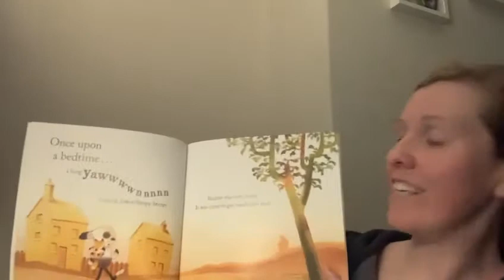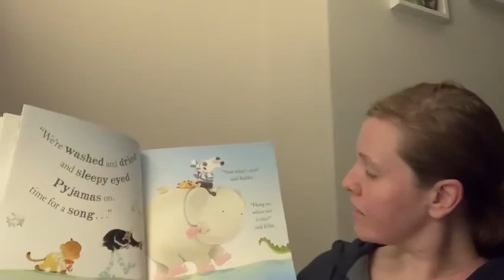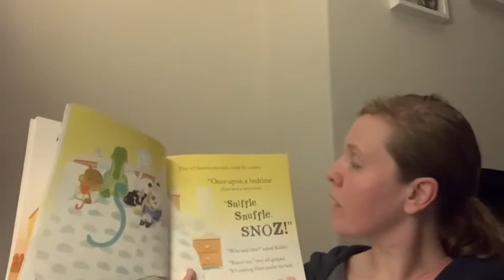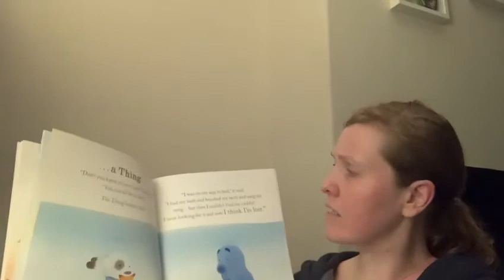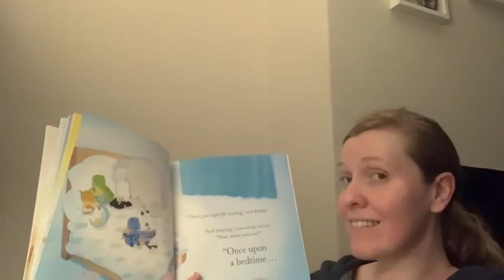Bedtime story for tonight with Auntie Danni